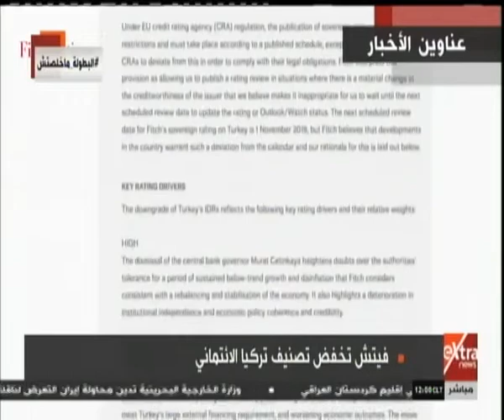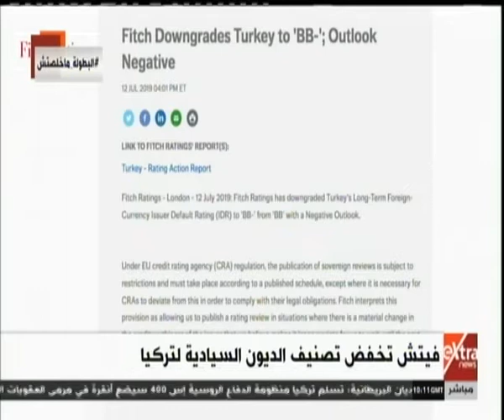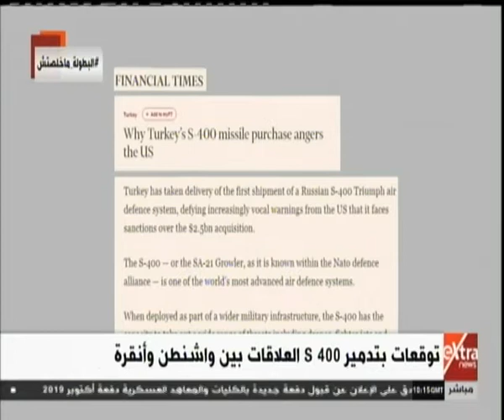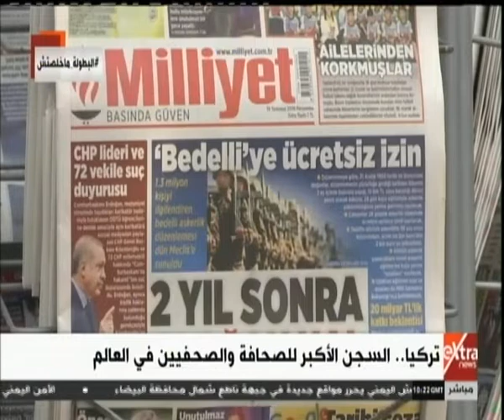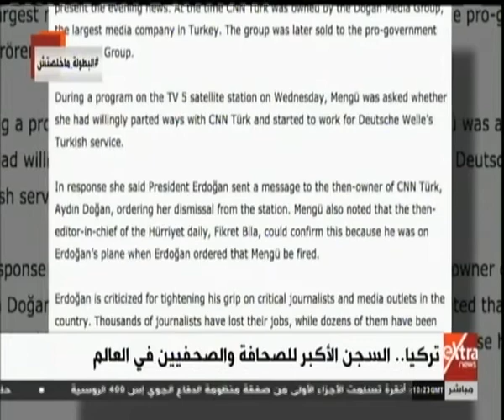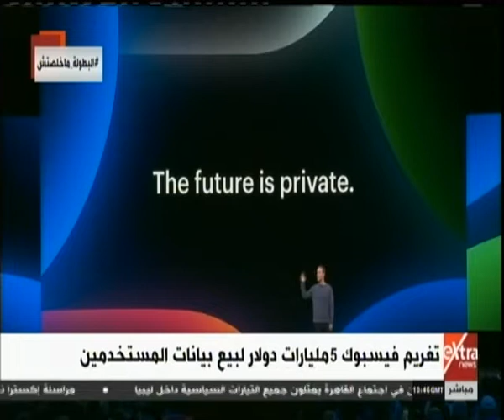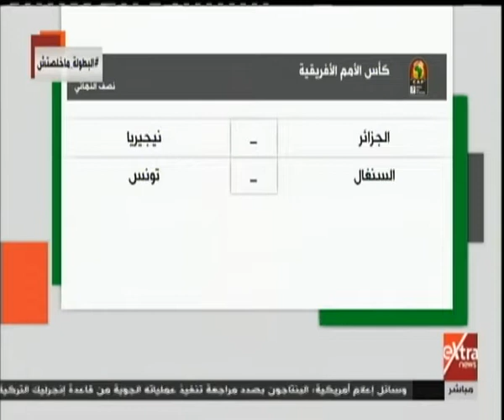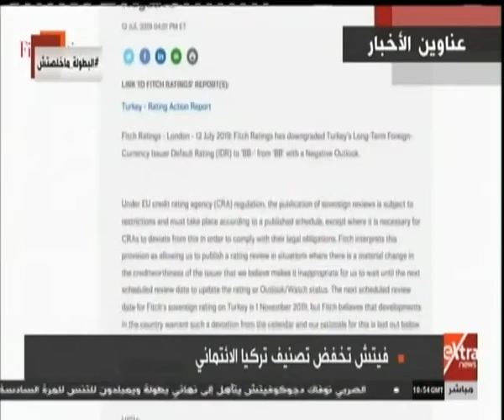غرفة الأخبار | جولة الـ 12 ظهرًا الإخبارية (كاملة)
غرفة الأخبار | جولة الـ 12 ظهرا الأخبارية مع إيمان الحويزي ( كاملة)    | 13 يوليو 2019